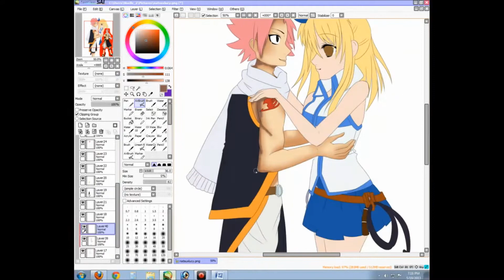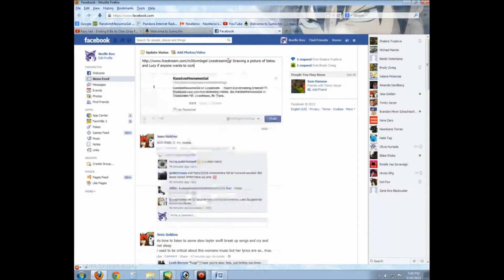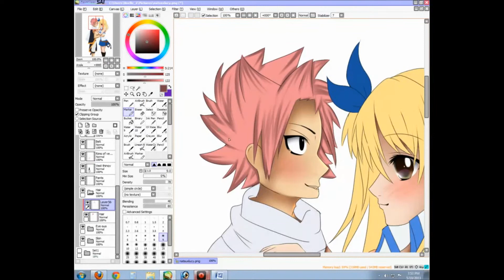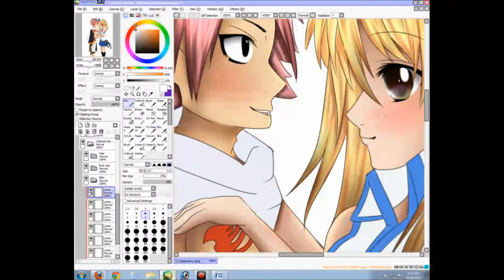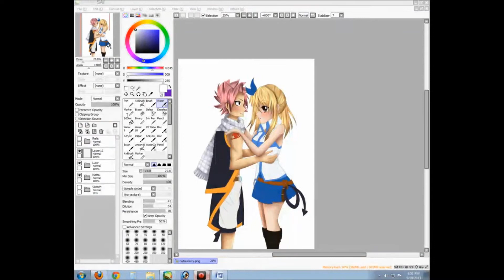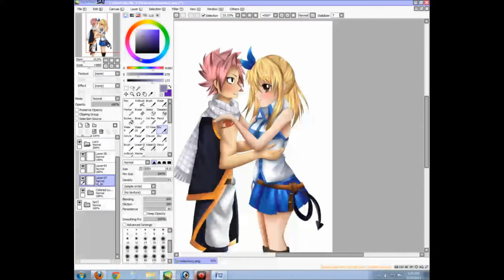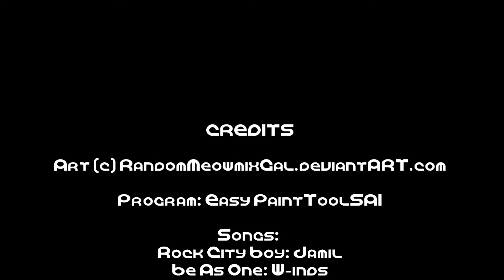Speedpaint - Natsu x Lucy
Haven't done a speedpaint in a long while, especially one that I finished. There are a bazillion of flaws in this picture, I have a weakness for profile view pictures, therefore, they look weird... So sorry about the horrid quality, it was my first time Livestreaming and apparently the screen size isn't very large. Thanks to anyone who joined the Livestream though!

Songs:
Rock City Boy by Jamil
Be as One by W-ind